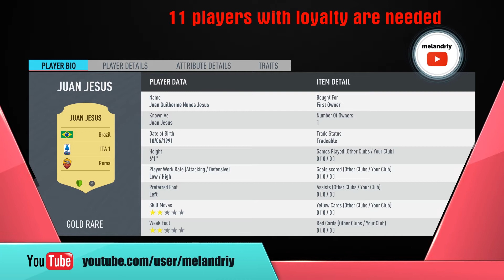FIFA 20 SBC - Monaco v Saint-Etienne (Marquee Matchups)